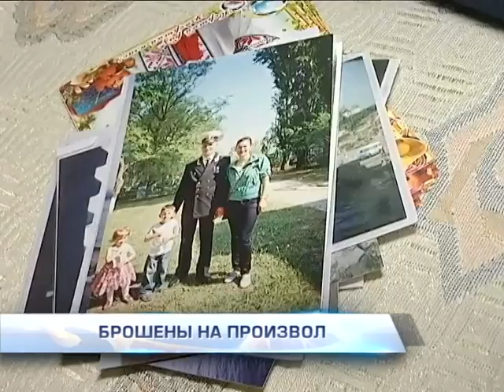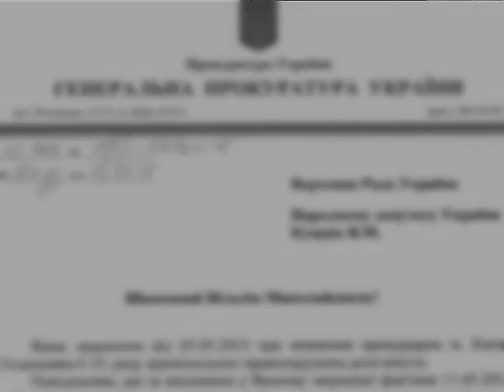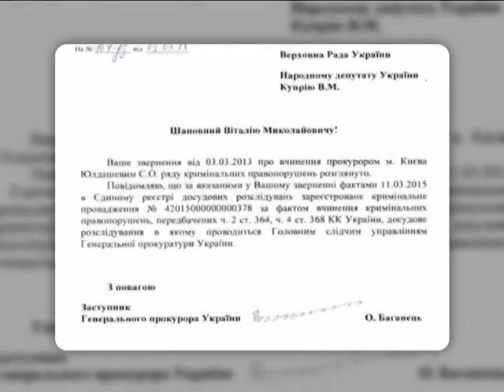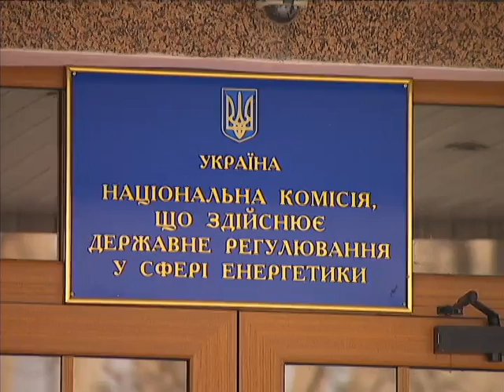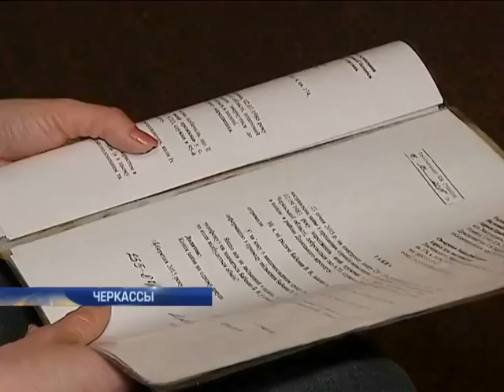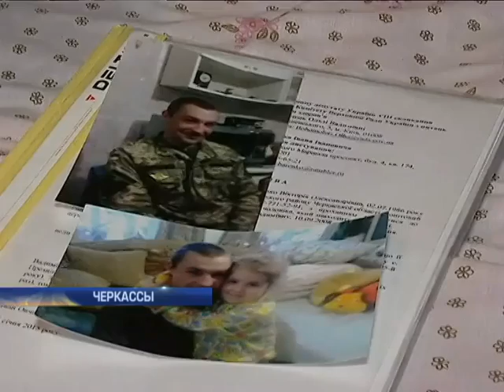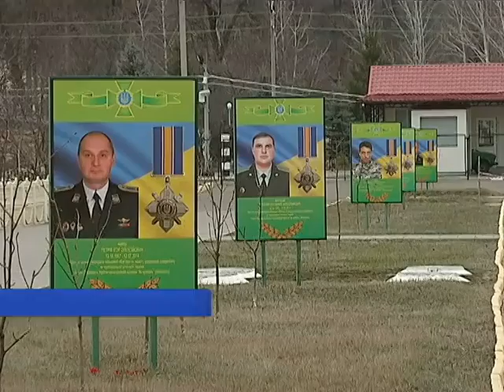Подробности, выпуск за 18 марта 2015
Видеоулики. Российские срочники на камеру рассказали, как воевали под Иловайском. Дело Юлдашева. В чем обвиняют прокурора Киева. Забытая семья. Почему родные первого убитого в Крыму офицера скитаются без жилья? Туши свет, сливай воду. Рост тарифов продолжается. За что еще придется платить втридорога? Франкфурт лихорадит. Кто устроил погромы в центре города? Шпионские игры. Какие приемы использует Россия в борьбе с НАТО?